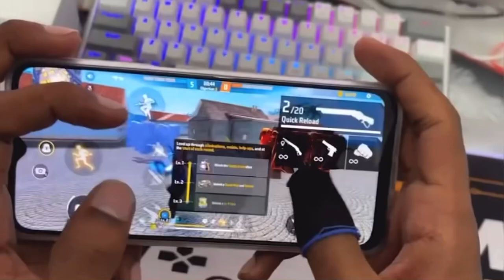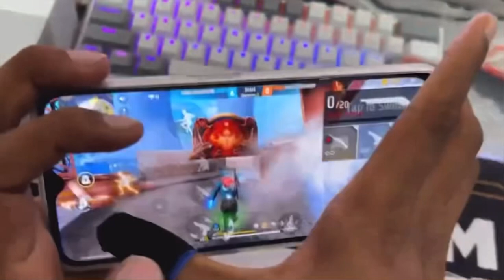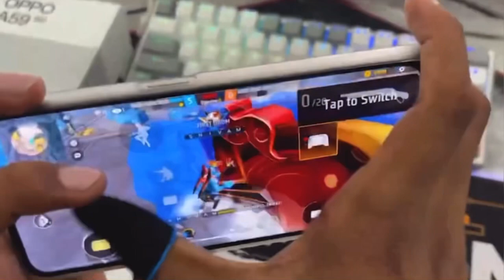Thanks 5K Family 😊🤟🏻 // HANDCAM 📱 HUD + SENSI + DPI